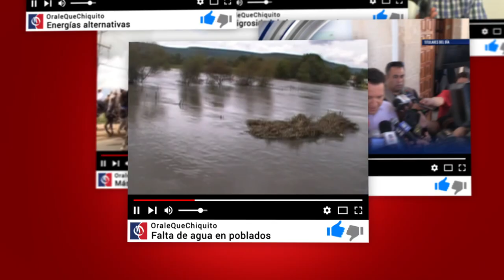Tengo miedo de que Rómulo me agreda físicamente: Claudia Hernández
Todos sabemos que Rómulo Campuzano, secretario general del PAN, es misógino pero también sabemos que tiene problemas de conducta es un hombre violento que golpea a adultos mayores y mujeres, por lo que sin duda tengo miedo de recibir alguna agresión de parte del señor Campuzano, externó Claudia Hernández Espino, Secretaria del Ayuntamiento al responder a las acusaciones de traición al PAN y desvió de recursos que le hizo el dirigente panista.